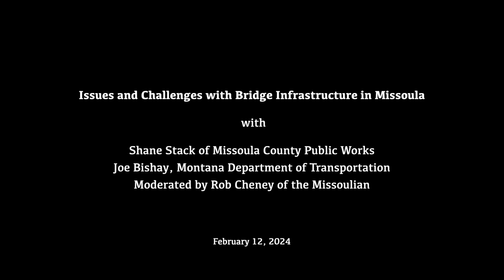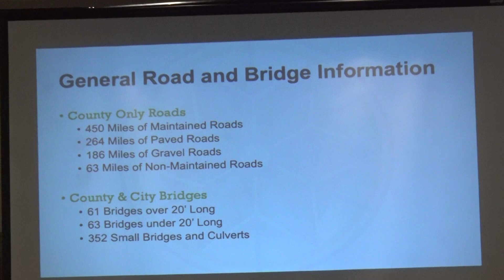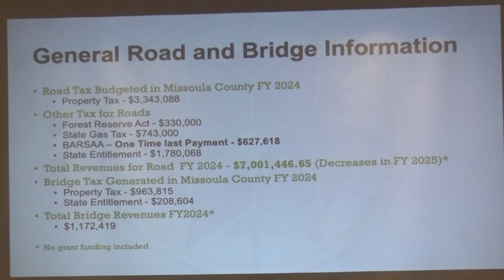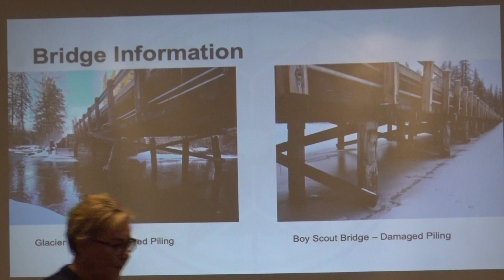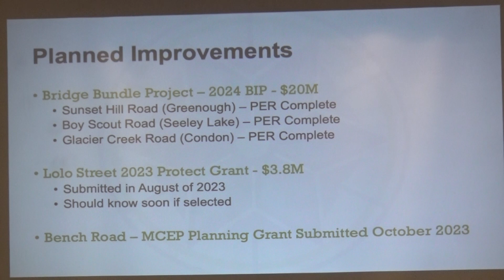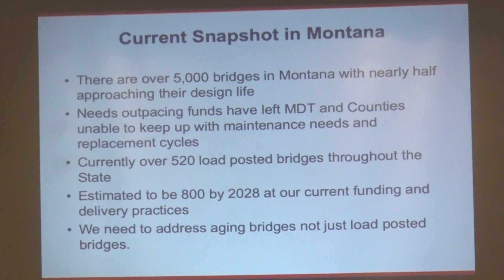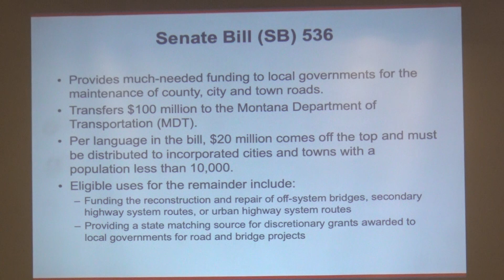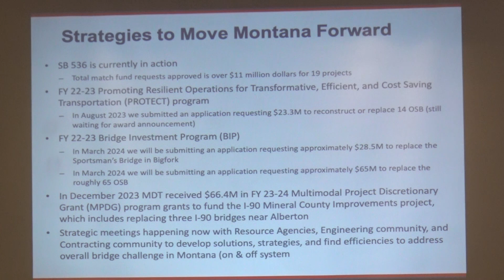City Club Missoula - Feb 2024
Bridge Infrastructure in Missoula
In the last year, over 25 bridges in Montana have been forced to close over a lack of appropriate funding. The Maclay Avenue bridge is the latest to close and has impacted many Missoulians. Please join us for a discussion with Shane Stack of Missoula County Public Works, and Joe Bishay of the Montana Department of Transportation, who will outline the issues surrounding infrastructure funding, maintenance, and development. The forum will be moderated by Rob Chaney of the Missoulian (2024).